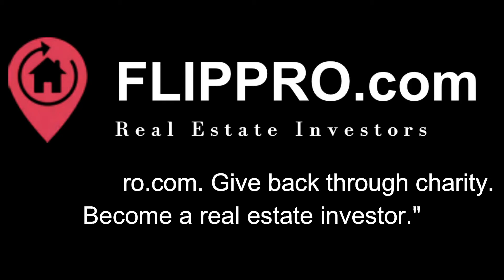FLIPPRO.com giving out Turkeys!!